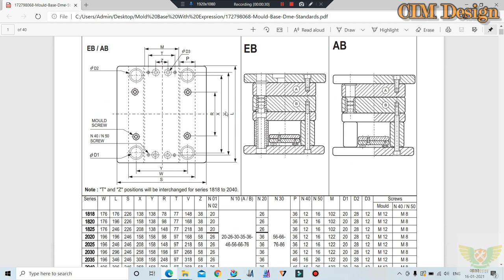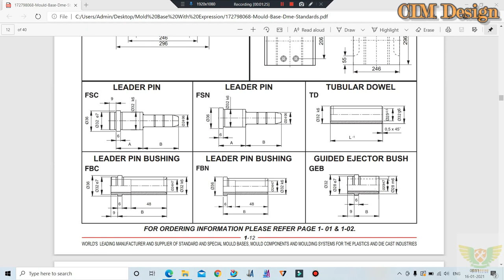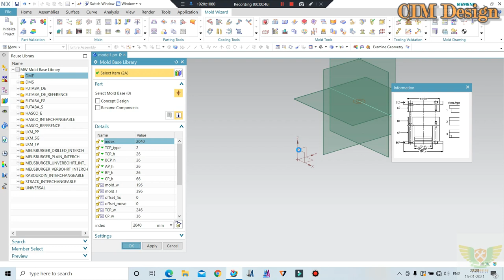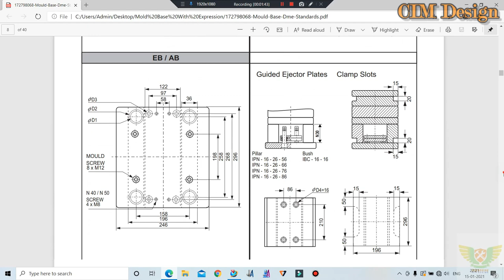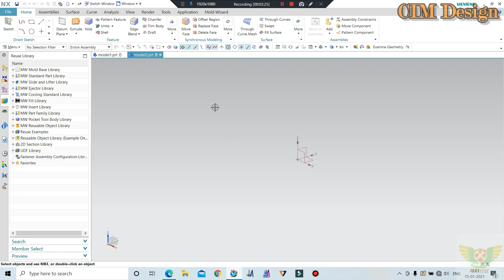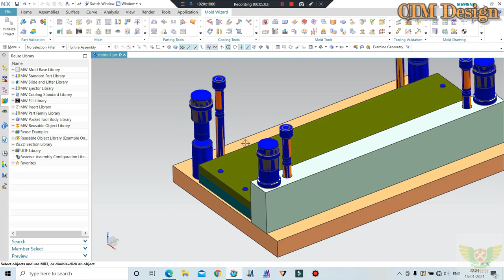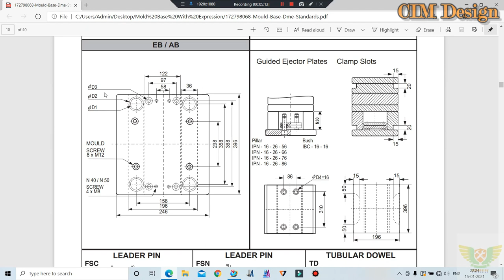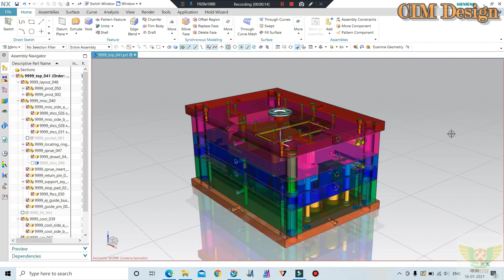DME Mold Base Design with Expression in Injection Mold Or Mold Base Assembly Design with Calculation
Complete Assembly Mold Base Design with Expression in Injection Mold Design
In This Tutorials We'll Discuss
Complete Mold Base design with Formula and Expression.